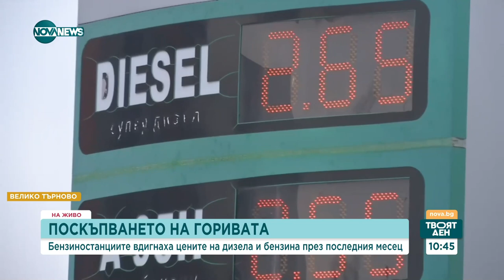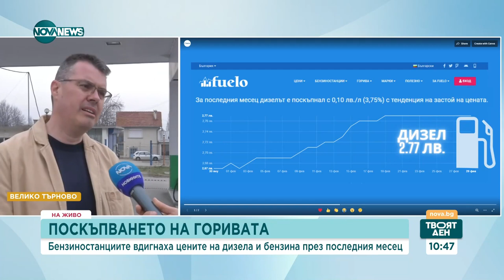Пазарът на горивата: Тенденциите за тази година